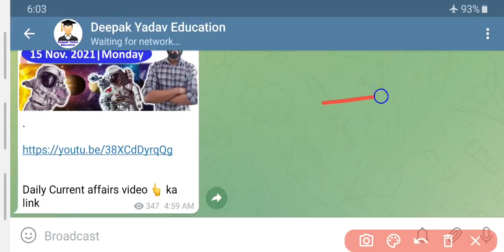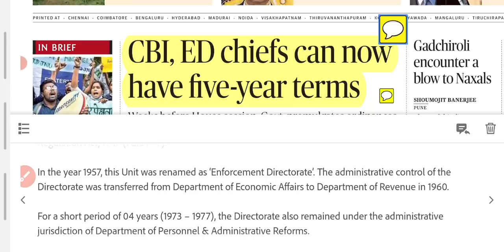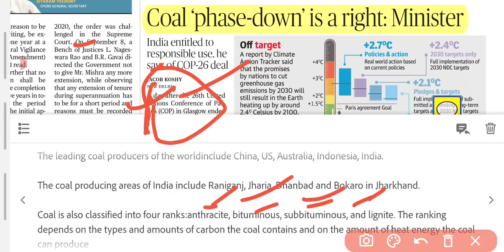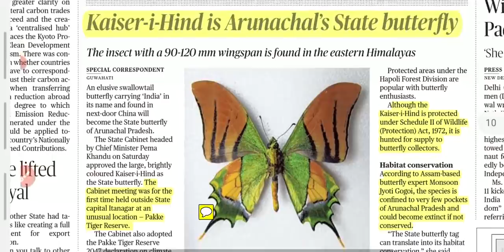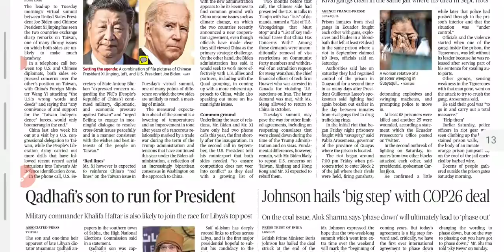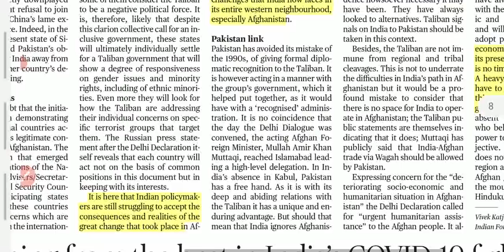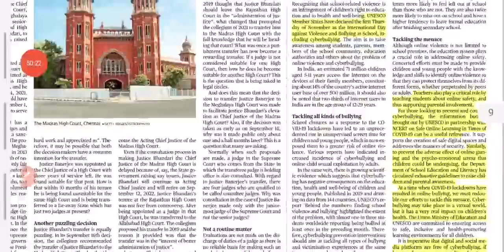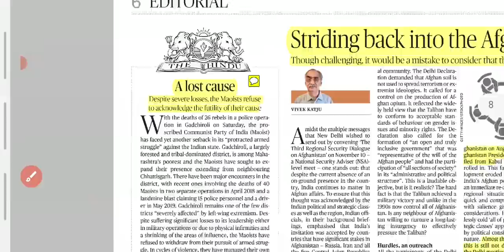15 November 2021 | The Hindu Newspaper analysis | Current Affairs 2021